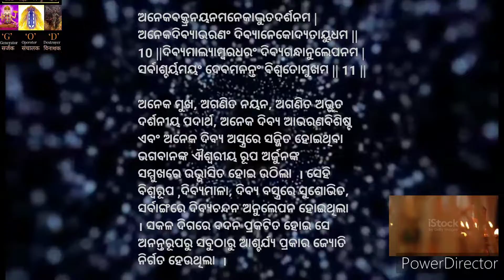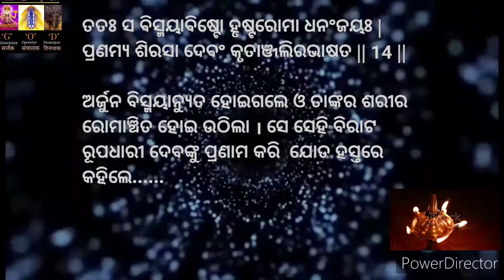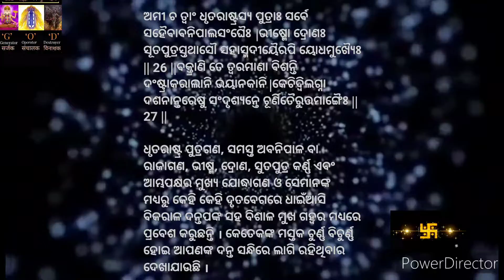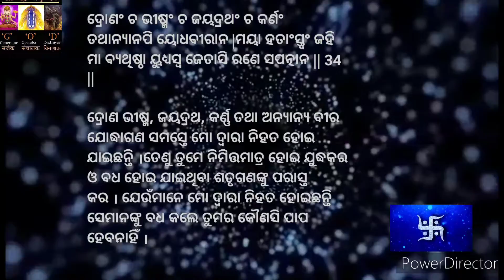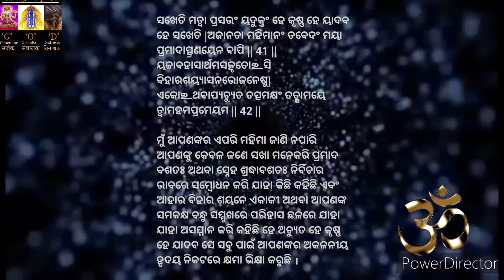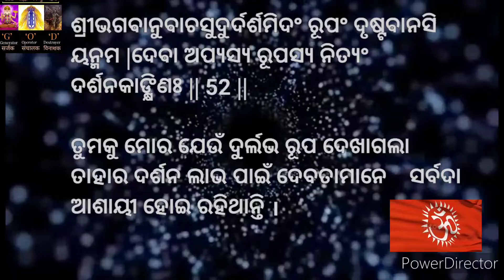JAYA_MAHAPRABHU_RADHE__KRISHNA.BHAGABAT_GITA. CHAPTER_11. BISWARUPA_DARSHAN_YOGA.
GOD  🕉️GENERATOR🕉️OPERATOR 🕉️DESTROYER🕉️